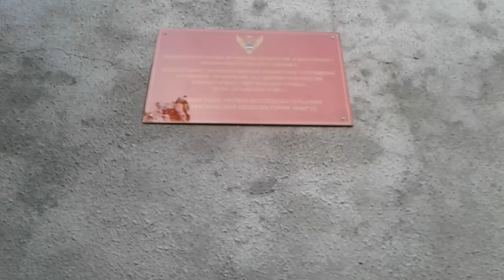Карадагская научная апсерватория. 30.07.18.